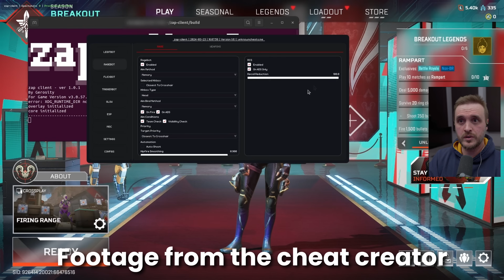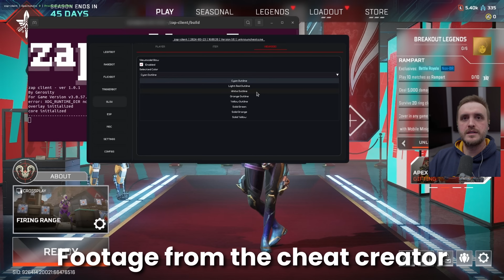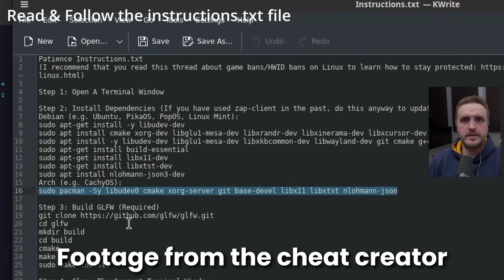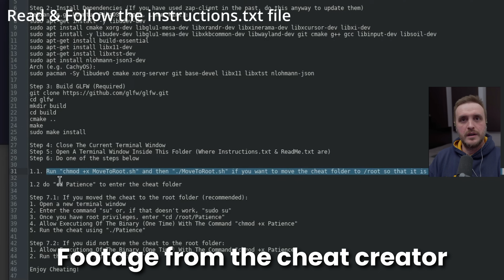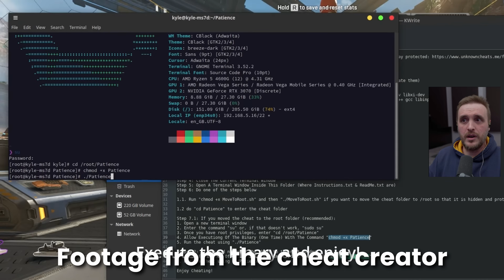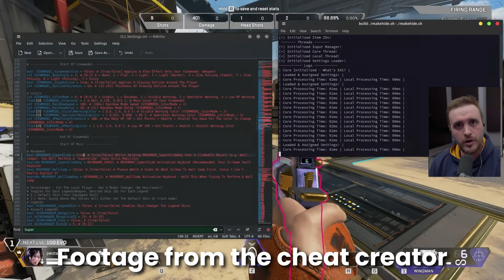The SHOCKING Truth About Cheats on Linux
In this video I talk about what I found concerning cheating on Linux... It is UGLY...

Software used:
►CachyOS (Arch BTW)
►GIMP

Chapters:
00:00 Intro and disclaimer about cheating
04:16 My findings when it comes to cheating on Linux...
08:11 Final thoughts: doe we have a problem?